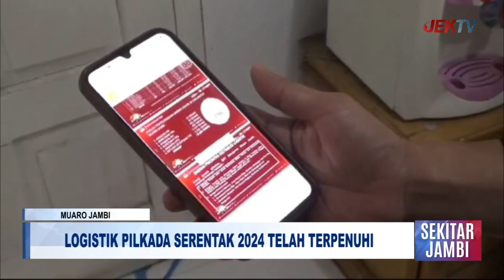LOGISTIK PILKADA SERENTAK 2024 TELAH TERPENUHI